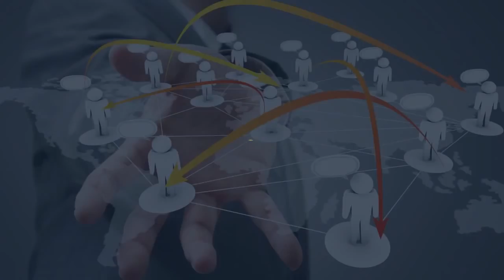Piarim biz самый качественный сервис в интернете